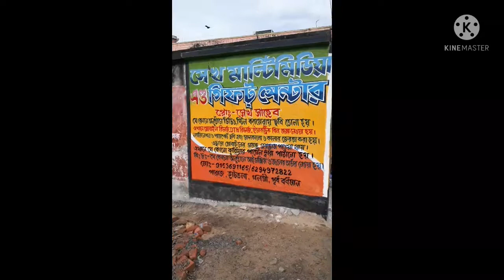12 July 2021